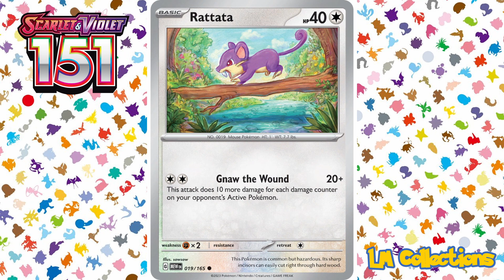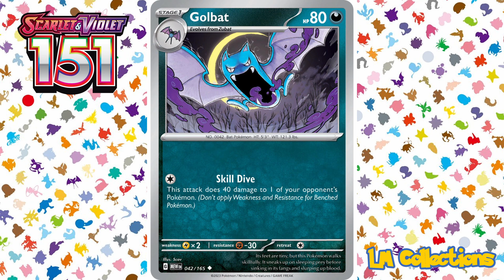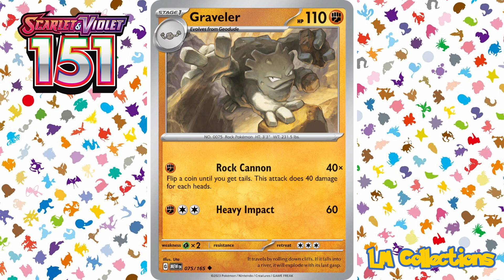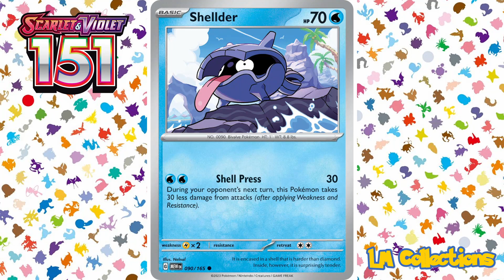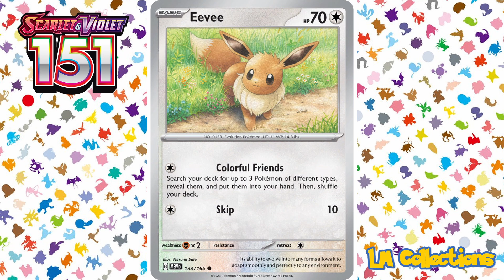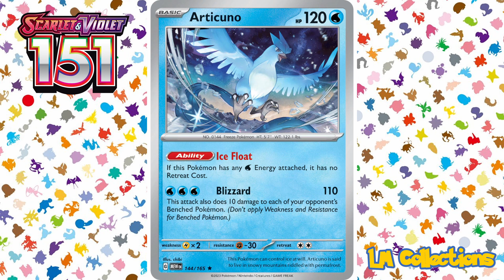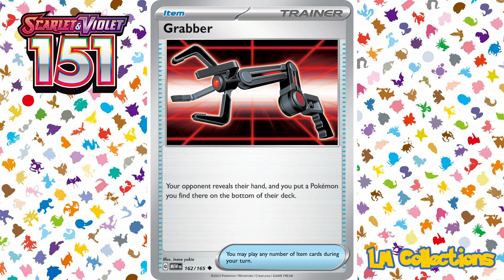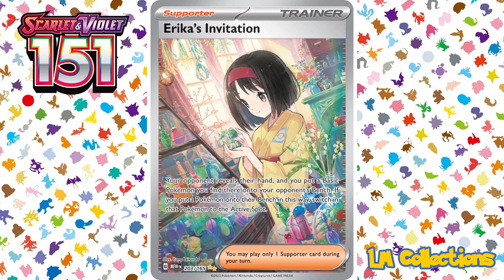NOSTALGIA?! | Scarlet & Violet 151 Expansion | Pokemon TCG | High Quality Card Images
Step into the enchanting realm of trading card games with our latest video, a mesmerizing slideshow showcasing the remarkable cards from the recent Pokemon TCG expansion set.

This visual journey is a tribute to the incredible Illustrator Rare cards, featuring the iconic Charizard, Blastoise, and Venusaur, alongside the rest of the supporting cast. Each card is a masterpiece, evoking a wave of nostalgia for long-time collectors and introducing the magic of Pokemon TCG to new fans.

No words are needed as we let the high-quality images speak for themselves, allowing you to immerse yourself in the intricate details of these legendary cards. From the vibrant colors to the intricate design, this slideshow captures the essence of what makes Pokemon TCG a timeless experience.